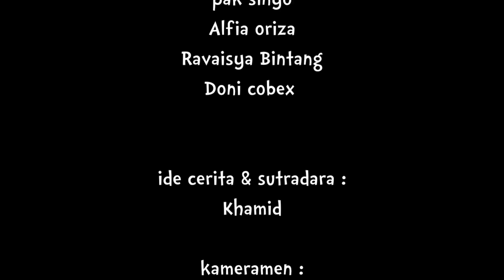COWOK MISKIN JADI KAYA series 4 (Kisah Direktur cantik mencintai kang sapu) eps 1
SUDAH BAPER KAH KALIAN?

 follow juga Ig kita :
sana sini video :